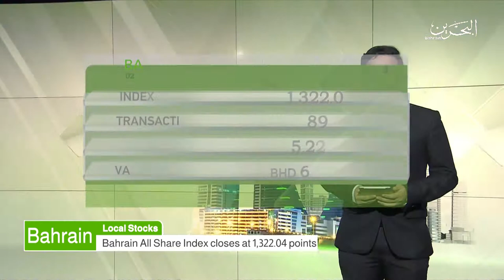البحرين : Bahrain English News Bulletins 02-01-2018